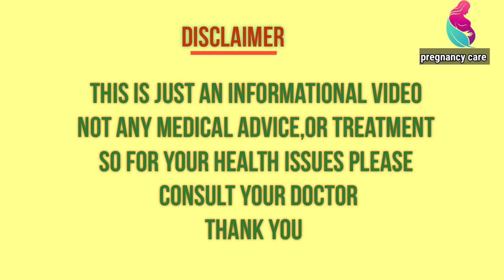Amniotic fluid leakage during pregnancy